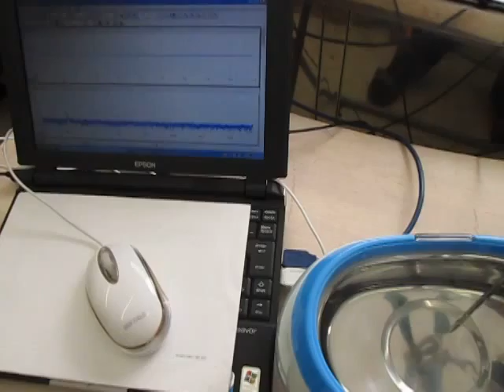超音波洗浄器の音圧測定実験動画 ultrasonic-labo